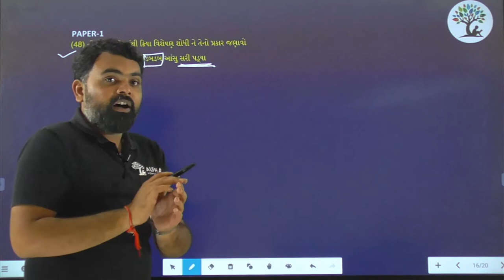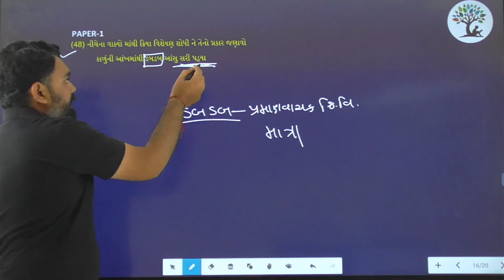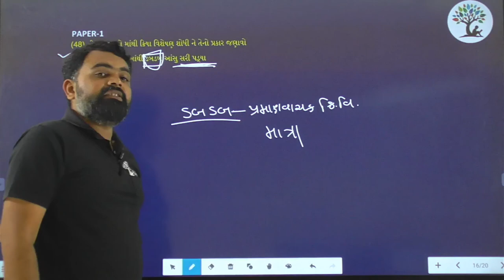Paper 1 | Que 48 | Gujarati | Alpha Vidhya Sankul | in Gujarati by Yogesh Sir